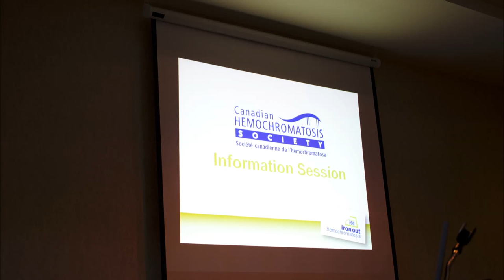CBC Information Morning Moncton Interview May 8, 2013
Hemochromatois sufferer, Joanne Lagacé, and Canadian Hemochromatosis Society Executive Director, Bob Rogers, are interviewed by CBC Information Morning Moncton's Jonna Brewer